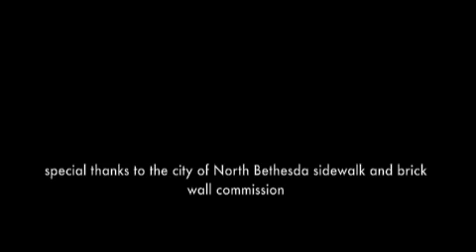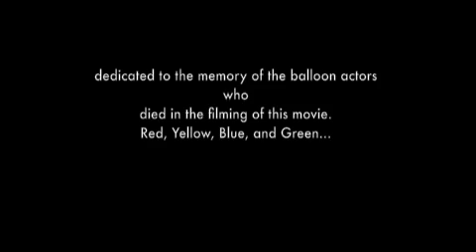Super Slow Motion Water Balloons Movie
Slow motion film with colorful water balloons